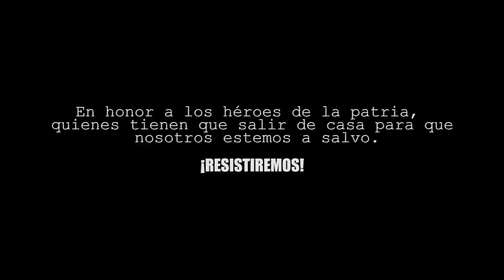RESISTIRÉ ¡FUERZA ECUADOR! - VIDEO OFICIAL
Somos el canto, somos la voz, somos las ganas y fuerzas para luchar. Resistamos para un día volver a reencontrarnos.
Que llegue a todo el mundo el llamado a cuidarse a cada uno de nosotros y nuestras familias 👨‍👩‍👧‍👦👴👵, hoy más que nunca necesitamos que todos veamos por el bien de nuestros seres queridos, no queremos que nos falte nadie después de esto.
Fuerza JAYAC!! 🦅
Fuerza ECUADOR!! 🇪🇨

Junto con:

Punto Rojo Banda

Los Panas De La Chaucha

PURIK DREAMS

Kondor Audiovisuales